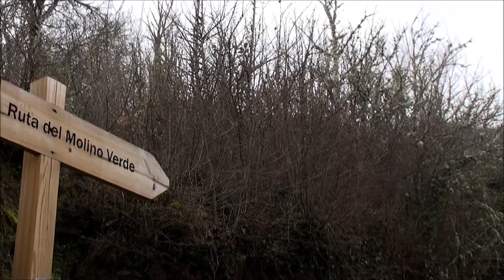Brañas de Vega de Valcarce, El Bierzo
Senderismo en El Bierzo
Desde el pueblo de Herrerías de Valcárce nos adentramos en los prados.